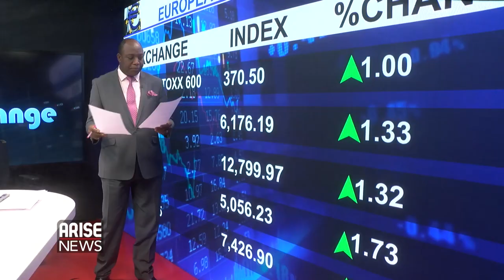NO INTEREST ON NATIONAL THEATRE FUNDING : HERBERT WIGWE, GMD ACCESS BANK PLC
THE NATIONAL ARTS THEATRE IN LAGOS WAS DESIGNED AND CONSTRUCTED BY A BULGARIAN CONSTRUCTION COMPANY NAMED TECHNO EXPORSTROY. WHEN IT WAS COMPLETED IN 1976, IT RESEMBLED THE PALACE OF CULTURE AND SPORTS IN VARNA, BULGARIA IN EASTERN EUROPE. 44 YEARS AFTER, THE NATIONAL THEATRE IS A SORRY PICTURE OF ITS FORMER GLORY.
BUT COMING TO THE RESCUE IS THE CENTRAL BANK OF NIGERIA ON BEHALF OF THE BANKERS' COMMITTEE, A BODY REPRESENTING ALL NIGERIAN DEPOSIT MONEY BANKS.AND THE COST OF THE RESCUE PACKAGE???  $64.59MN OR NGN25BN IN LOCAL CURRENCY..BOASON CHATS WITH HERBERT WIGWE, THE GROUP MANAGING DIRECTOR AT TIER-1 LISTED LENDER, ACCESS BANK PLC WHO HAS BEEN PART OF THE CURRENT PROCESS TO RESURRECT THE NATIONAL ARTS THEATRE.